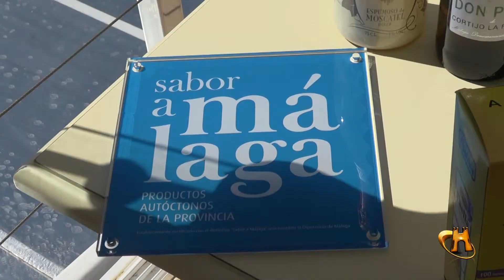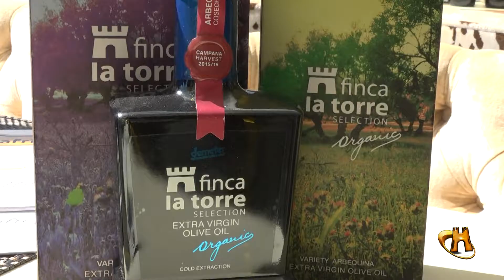VEREMA MARBELLA con el apoyo de SABOR A MÁLAGA 2017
Hoy  el restaurante Aretusa, de Puerto Banús, ha acogido la presentación de vinos Verema, que cuenta con el apoyo de la marca Sabor a Málaga, con la presencia del diputado Delegado de Desarrollo  Económico y Producción, Jacobo Florido, además de Leonor García Aguas, diputada de Desarrollo Económico Rural, el crítico gastronómico, Enrique Bellver, y el reputado Chef ejecutivo del Restaurante Vincci, Sergio Garrido.